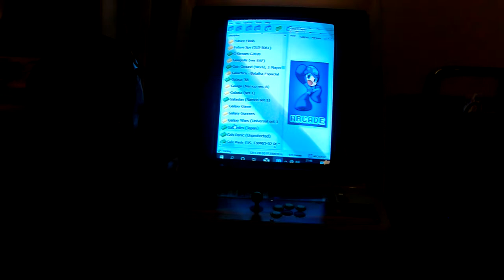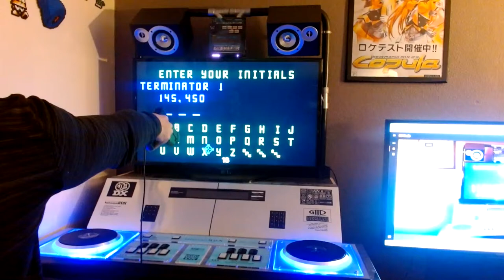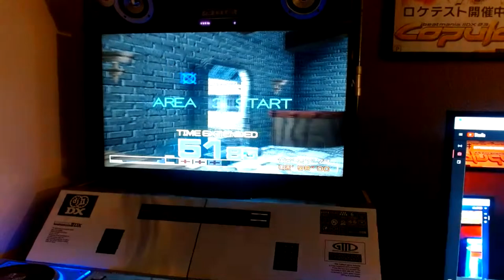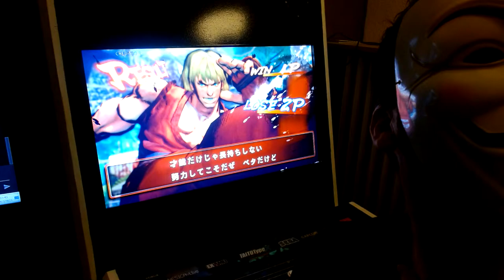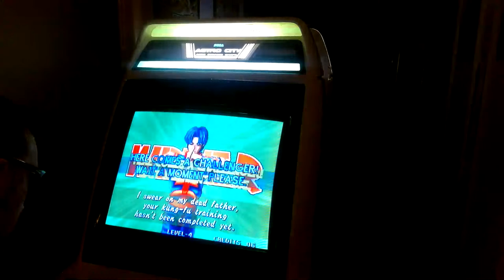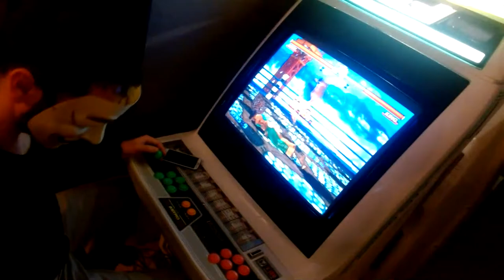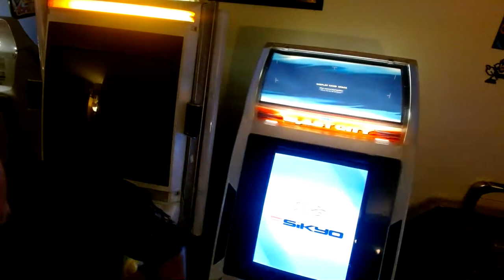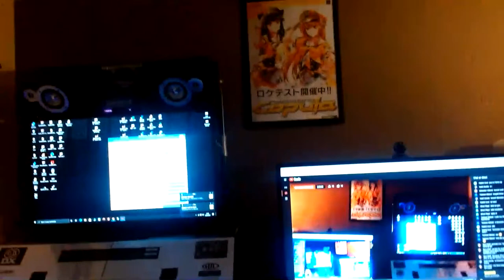Soirée Arcade Chez Mike La dose de game puissance 1000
Début 21H15